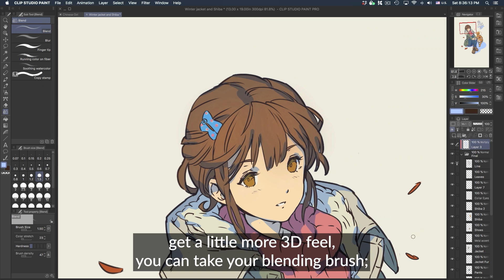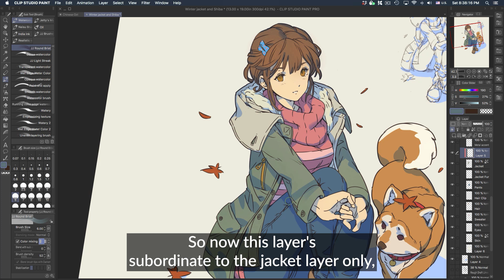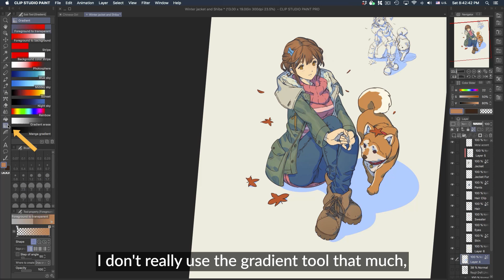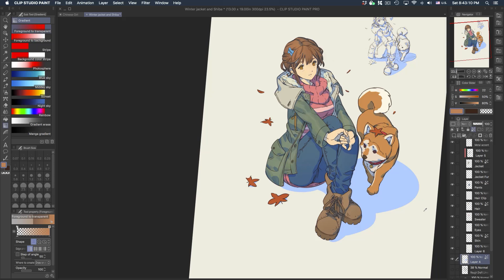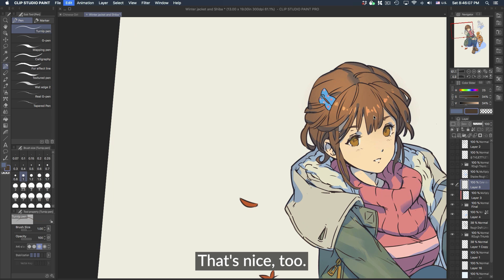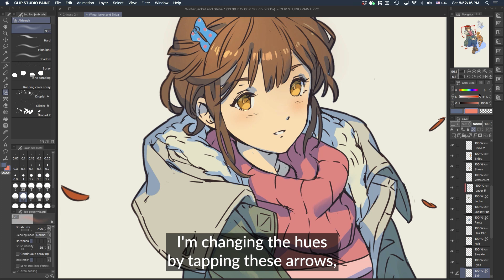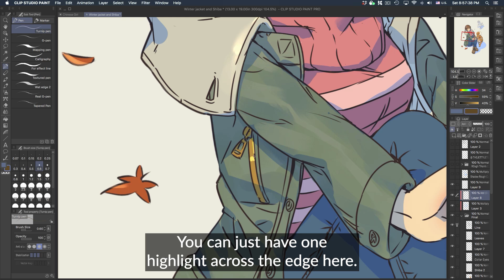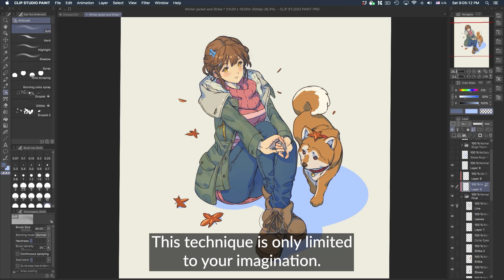Clip Studio 101: Final Touches | The JettyJet Show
In this series by artist TheJettyJetShow, get to know the very basics of painting in Clip Studio Paint. In this last part, learn how to add final touches to your shading and finish your very first illustration!